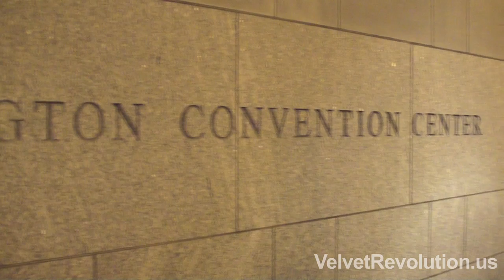Koch Brothers Guerrilla Drive-In Protest at Wash Convention Center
Koch Brothers Guerrilla Drive-In Protest at Wash Convention Center on November 4, 2011.

The 99%, VR, Guerrilla Drive-In, HCAN, The Other 98% and several other organizations (see list below) and activists peacefully occupied the Washington Convention Center while the Koch Brothers and Americans For Prosperity (the 1%) were inside. Guerrilla Drive-In blasted videos exposing the truth behind the Koch Brothers destroying our democracy and our environment on the walls of the convention center.

VelvetRevolution.us
Guerrilla-drive-in.com
JTMP.org
HealthCareforAmericaNow.org
GreenPeace.org
Other98.com
CampaignforCommunities.org
OurFuture.org
RebuildtheDream.com
Citizen.org
CommonCause.org
PriceofOil.org
TarSandsAction.org
USAction.org
PublicCampaign.org